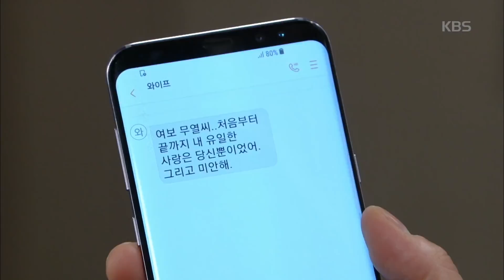이름없는 여자 - 최윤소, 슬픔 못 이기고 결국 죽음 택하나 ＂잘 있어…＂.20170913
최윤소, 슬픔 못 이기고 결국 죽음 택하나 ＂잘 있어…＂.
KBS2 TV 이름없는 여자｜매주 월~금요일 오후 7시 50분에 방송됩니다.